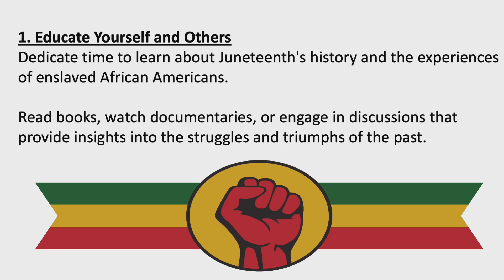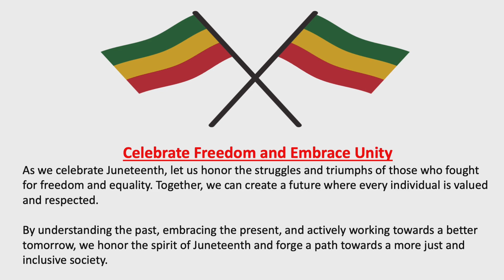Celebrating Juneteenth: Honoring Freedom and Equality - Dr. Melva Tate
Juneteenth, also known as Freedom Day, is a significant commemoration in American history. It marks the emancipation of enslaved African Americans and serves as a reminder of the ongoing struggle for racial equality. As we come together to celebrate this important day, let us reflect on the past, honor the present, and work towards a future filled with justice and harmony.